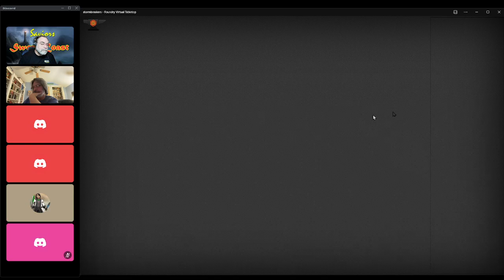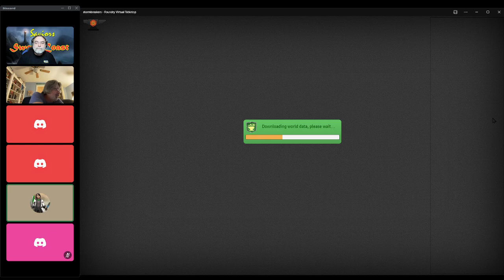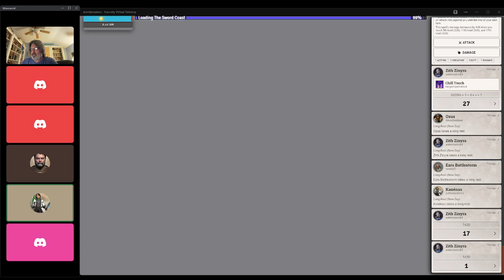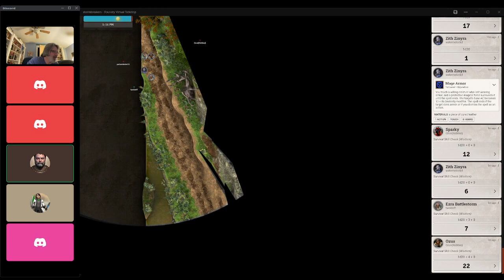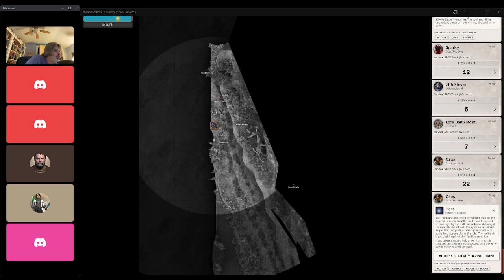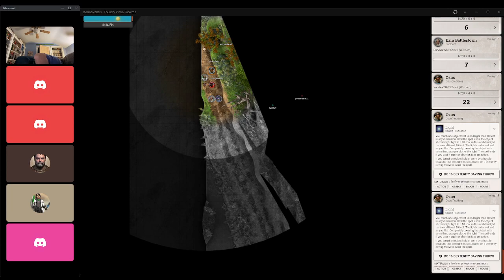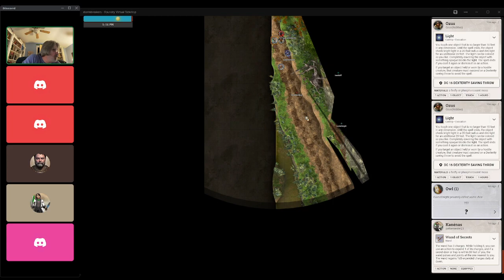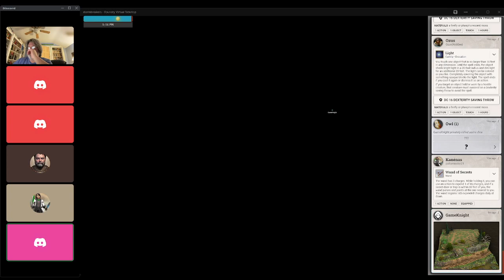S03E29 Iniarv's Keep | GameKnight's Demesne! Online TTRPGs and Actual Play